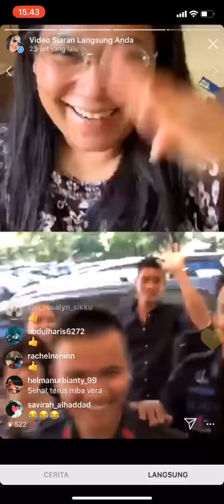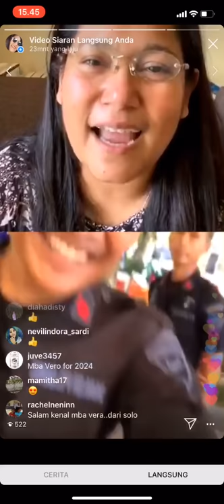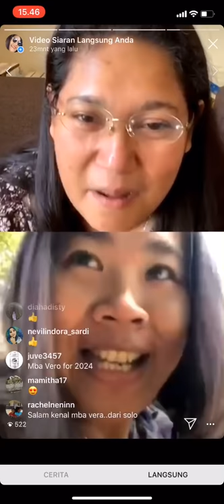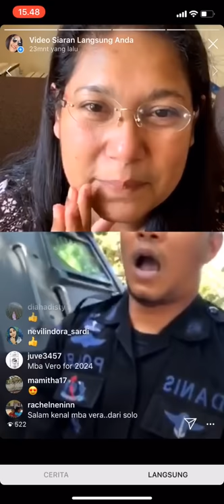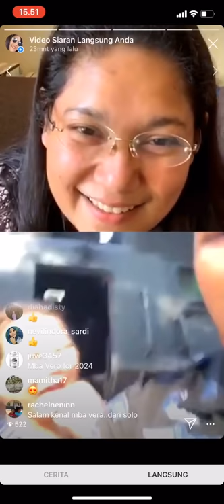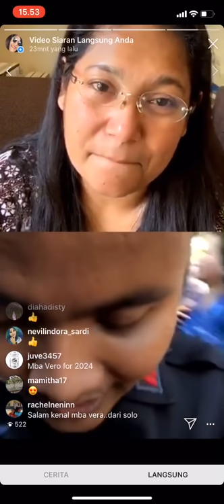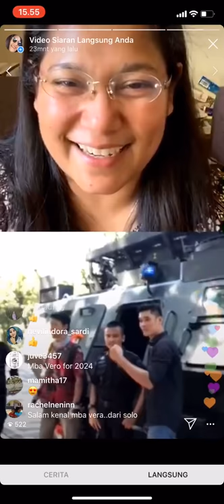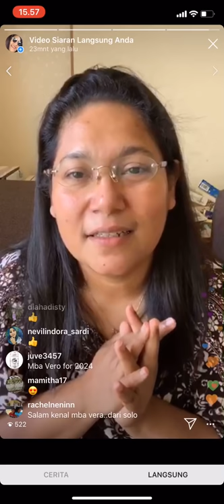Live bersama Bri-mob